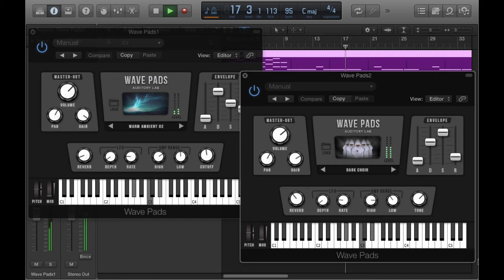Soft Ambient Pads Plugin - (Mac/Pc VST, AU)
Wave Pads is a huge collection of rare Textures, Ambient Pads, soundscapes and Atmospheres that are easy and ready to use! The presets consist of a unique combination of synths and real instruments sounds, meticulously designed, recorded and sampled to give you the best possible pad sounds straight out of the box. Sound design is no easy job and to create pad sounds from scratch can take long hours and the results might be frustrating that's why Wave Pads will save you a lot of time with a long list of presets to choose from you will not spend hours tweaking settings anymore!
Wave pads is perfect for creating smooth, dark, atmospheric, soft, and emotional music also it's suitable for Cinematic music, Ambient, Pop, R&B, Soul, Hip hop, Lo-fi and more! Wave Pads is PC & MAC compatible and is available in 32bit & 64bit VST, Mac VST and Audio Units formats.